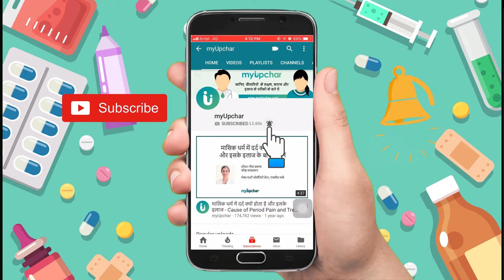1 महीने की प्रेगनेंसी के लिए आयुर्वेदिक दवा - 1 mahine ki pregnancy ke liye ayurvedic dawa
गर्भावस्था में किसी भी महिला के लिए पौष्टिक आहार अधिक महत्वपूर्ण हो जाता है। यह न केवल मां के लिए बल्कि होने वाले बच्चे के स्वास्‍थ्‍य के लिए भी अत्यंत आवश्याक होता है। इसलिए गर्भवती महिला की आहार योजना में पौष्टिक पदार्थों का सही मेल होना बेहद जरूरी है।